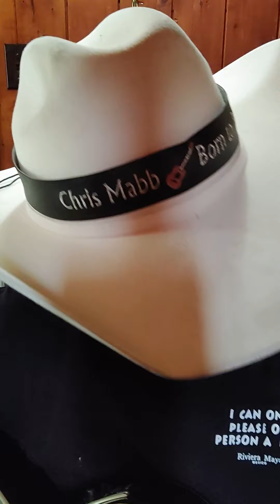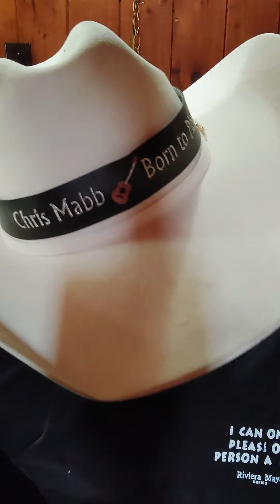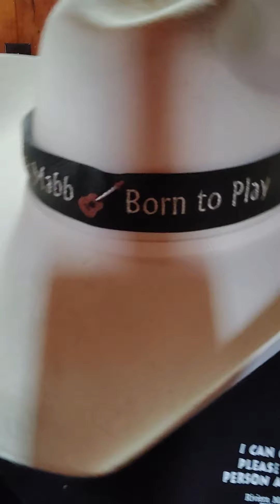Chris Mabb Live